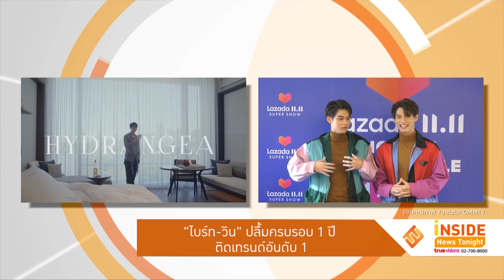“ไบร์ท-วิน” ปลื้มครบรอบ 1 ปี ติดเทรนด์อันดับหนึ่ง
ครบรอบ 1 ปีแล้วสำหรับคู่ขวัญ ไบร์ท วิน จนแฟนคลับผุดแฮชแท็กร่วมฉลองความยินดี Happy 1stanniversaryBw จนพุ่งติดเทรนด์ทวิตเตอร์ประเทศไทย ล่า สุดเจอทั้งคู่ เผยว่าดีใจที่แฟนคลับยังเหนียวแน่น 1 ปีที่ผ่านไปรู้สึกโตขึ้น เผยตอนนี้
ทุ่มออกกำลังกายฟิตหุ่นเพราะมีงานซีรีส์ F4 เรื่องนี้คาแรคเตอร์ต้องเล่นดูแมนขึ้น ไม่เขินถูกแซวถอดเสื้อโชว์หุ่นงานเยอะขนาดนี้ หนุ่ทไบร์ท เผยว่าช่วงนี้เลยมีอาการป่วยเพราะอากาศเปลี่ยนแปลงและทำงานเยอะ มีการทานยาวิตามินเสริม
ตลอด